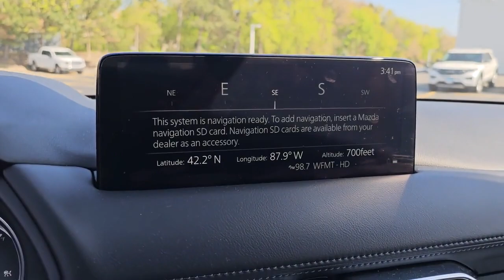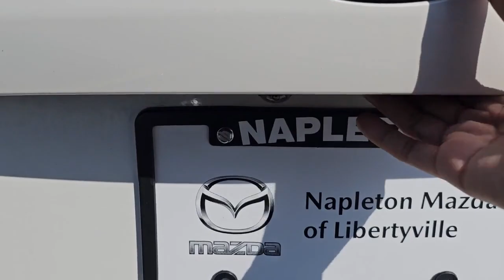2022 Mazda CX-5 Libertyville, Glenview Crystal Lake, Arlington Heights, Vernon Hills, IL MP1501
Snowflake White Pearl Mica Used 2022 Mazda CX-5 2.5 S Select Package AWD available near me in Libertyville, Illinois at Napleton Mazda Libertyville. Servicing the Glenview, Vernon Hills, Crystal Lake, Arlington Heights, IL area.
2022 Mazda CX-5 2.5 S Select Package AWD - Stock#: MP1501

Mazda Certified Excellent Condition GREAT MILES 2669! CX-5 2.5 S Select Package trim. EPA 30 MPG Hwy/24 MPG City! Heated Seats Onboard Communications System iPod/MP3 Input Aluminum Wheels AWD ALL-WEATHER FLOOR MATS Back-Up Camera BUY WITH CONFIDENCE: 160-point Inspection and Reconditioning by factory-trained technicians Extended Coverage Available 7-year/100000-mile Limited Powertrain Warranty for additional peace of mind 24-hour Roadside Assistance included during the warranty period Mazda Certified Warranties are transferable should you sell your vehicle Remaining balance of New Vehicle Limited Warranty plus 12-Month/12000 Mile Limited Warranty Every vehicle includes a free AutoCheck Vehicle History Report 3-month SiriusXM Satellite radio trial is included for all vehicles equipped with satellite radio $0 Deductible on covered repairs AutoCheck One Owner KEY FEATURES INCLUDE: Heated Driver Seat Back-Up Camera iPod/MP3 Input Onboard Communications System Aluminum Wheels Serviced here Non-Smoker vehicle Originally bought here OPTION PACKAGES: ALL-WEATHER FLOOR MATS. VEHICLE REVIEWS: Great Gas Mileage: 30 MPG Hwy. OUR OFFERINGS: Welcome to the Napleton Mazda of Libertyville website! Our Mazda dealership in Libertyville IL is proud to be so many Illinois Mazda fans go-to location for all their automotive sales and service needs. Whether youre searching for a new Mazda SUV used Mazda sedan or any other vehicle our experts are standing by to provide all the assistance you require. Were happy to serve drivers from Libertyville Gurnee Northbrook and beyond and we cant wait to meet you and help you find the Mazda m Horsepower calculations based on trim engine configuration. Fuel economy calculations based on original manufacturer data for trim engine configuration. Please confirm the accuracy of the included equipment by calling us prior to purchase.